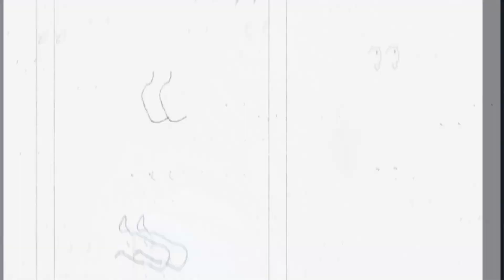Rambo Davo - KINGPIN (MUSIC VIDEO)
SONG AVAILABLE EVERYWHERE!!!